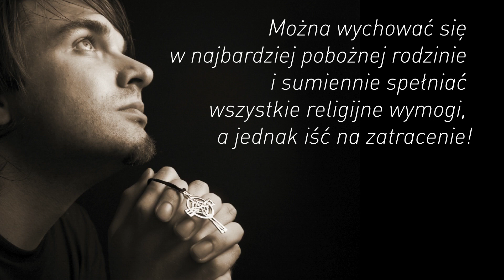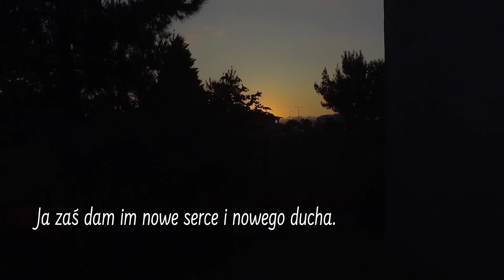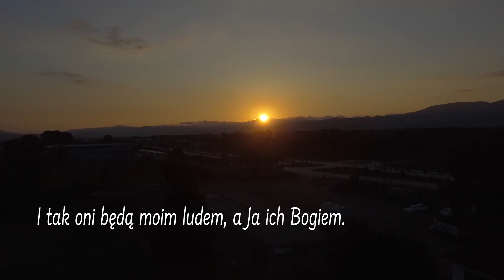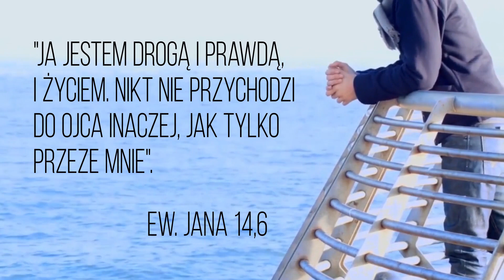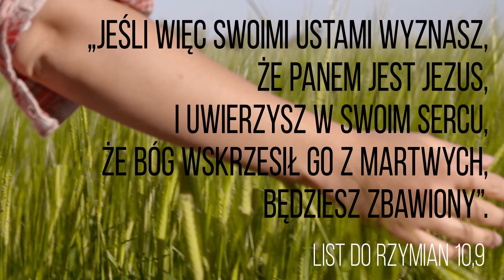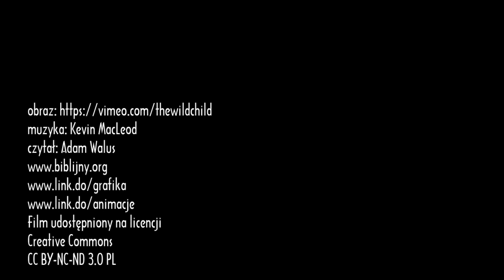Nowonarodzenie - narodzenie z wody i Ducha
NOWONARODZENIE - ze słów Chrystusa (Ew. Jana 3 rozdz.) wynika jak bardzo ważne jest to zagadnienie - zachęcam do oglądania!
Polecam też:
👉 tu - krótko na temat ZBAWIENIA.

Pozdrawiam 🙂